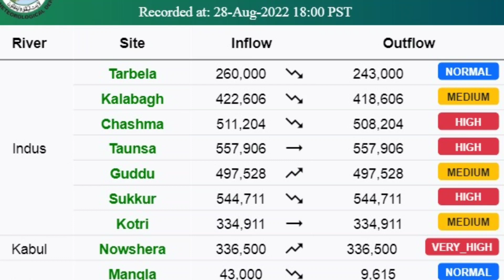Big Update, Flood Under Control at Chashma